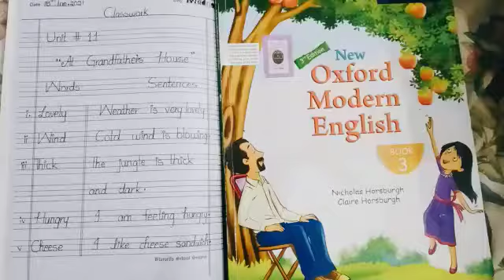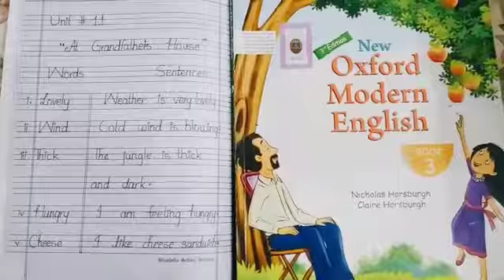III English lit Unit#11 Words Sentences 18th Jan, 2021